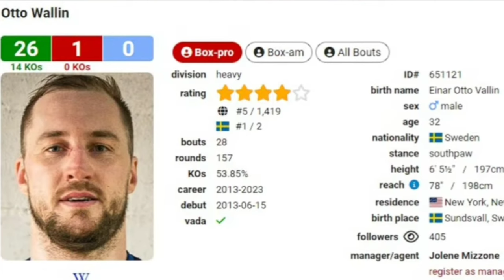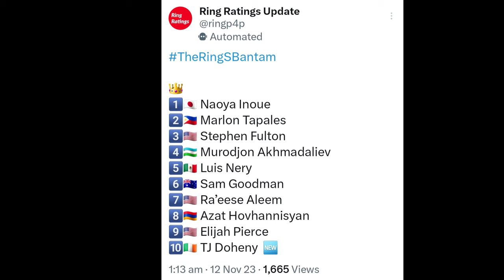ETO NA REQUEST BIBIGAY SI DOHENY KAY CASIMERO,SUPER BANTAMWEIGHT UPDATE RANKING NILABAS NA